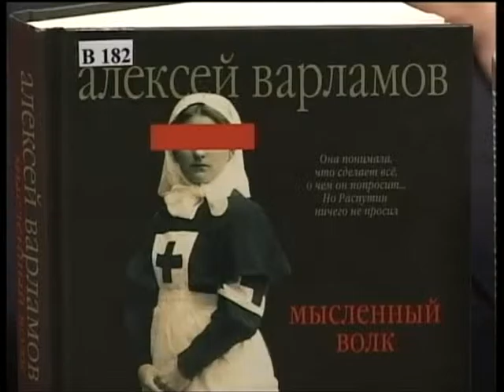7 минут 21.08.15 Наталья Гришина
Директор Рязанской областной универсальной библиотеки имени М. Горького